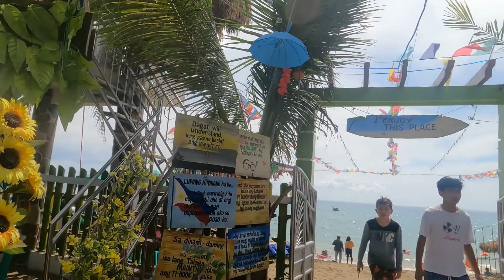Arbin Beach Resort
A Place To Remember